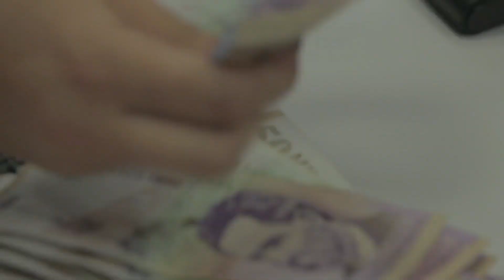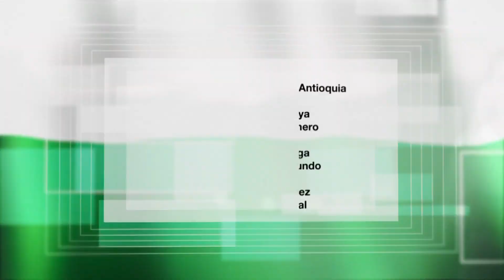ACTOS Y DECISIONES DOMINGO 3 DE NOVIEMBRE DE 2019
Gobernación y Asamblea comenzaron sesiones en Comisión para definir el Presupuesto de Antioquia para 2020. El diputado Sergio Trujillo Turizo citó a la Secretaria de Gobierno a debate de control político sobre el programa "Antioquia libre de cultuvos ilícitos". Conozca cómo son elegidos los diputados.